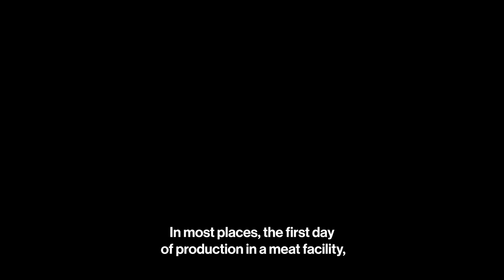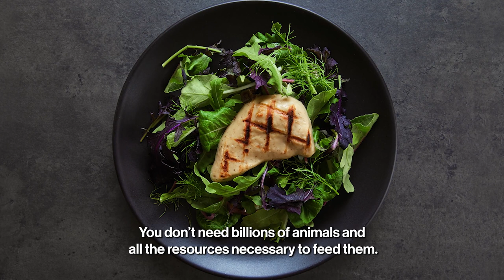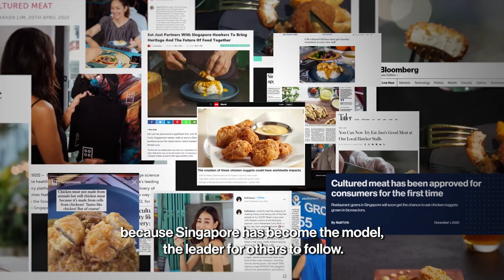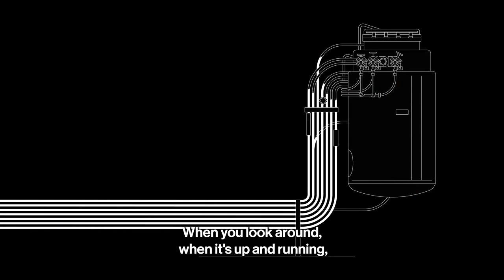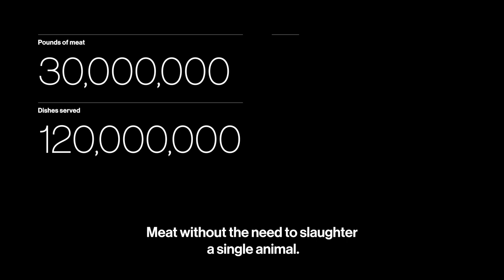GOOD Meat Singapore Groundbreaking – speech by Josh Tetrick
When you make meat like GOOD Meat, it changes the environment sonically, visually, olfactory, even emotionally. It changes what you need to make the meat without changing what actually ends up on your plate.

You don’t need billions of animals, you just need a cell.

We recently celebrated the groundbreaking of our newest GOOD Meat production center in Singapore, the largest one in Asia. Soon, we will be able to produce more cultivated meat to feed people all over the world.

goodmeat.co